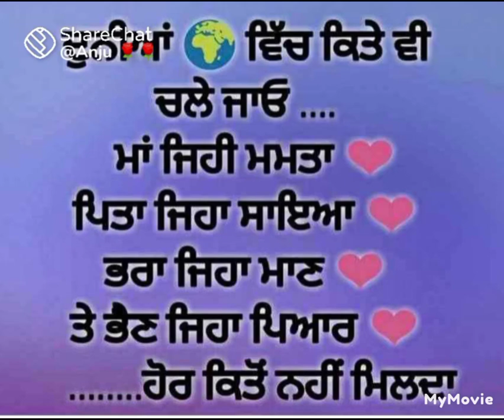ਪਰਿਵਾਰ ਵਿੱਚ ਸੱਭ ਦੀ ਕੀਮਤ 💑👨‍🏫❤️❤️🙍‍♀️👨‍👩‍👦